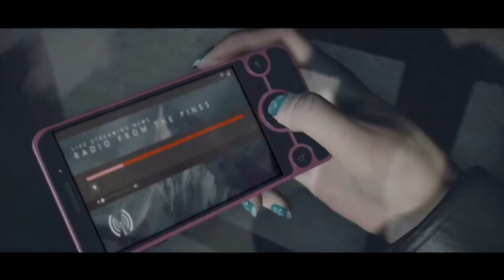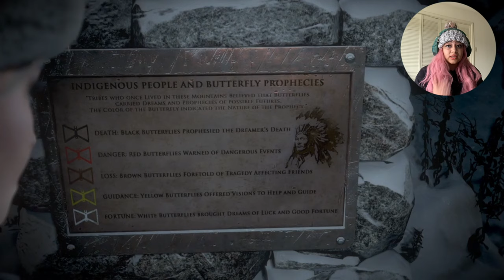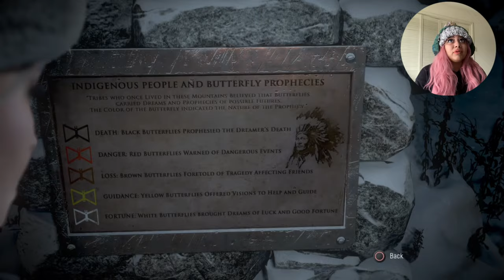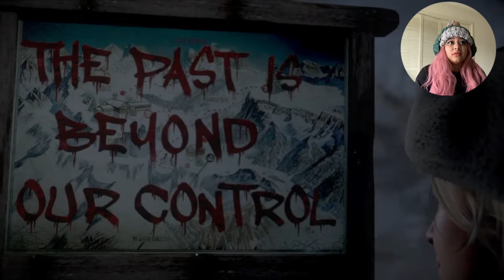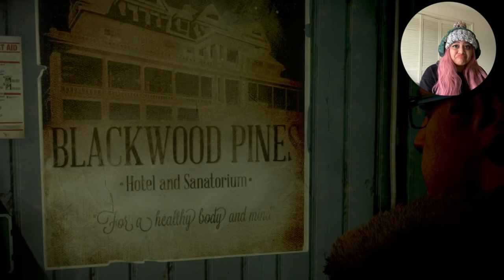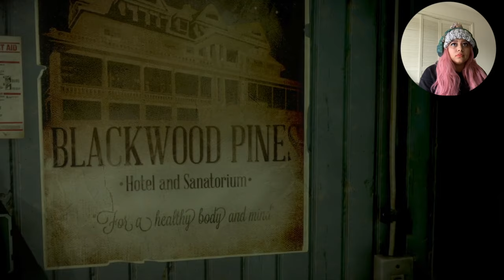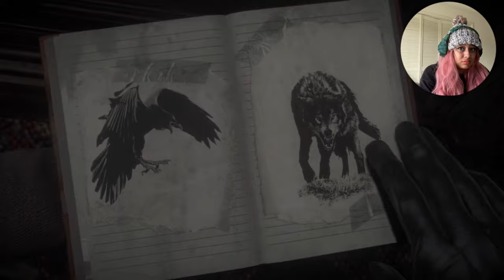UNTIL DAWN : CHP 1 GAMEPLAY w/ KOKO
Whats up guys, I got 2 new fans and IM SOOOO excited that now my lil sister and grandma are not the only ones watching :). I started doing a game play on UNTIL DAWN and this damn game got me peeing on myself.

I only rock with PlayStation , SO here is the UNTIL DAWN game link :

Here's a little info of the game :
Eight friends are trapped together on a remote mountain retreat, and they aren’t alone.  Gripped by dread, with tensions running high, they must fight through their fear if they all hope to make through the night in one piece.
And even though some of these characters are annoying , I am doing my best to make sure they all make it out alive.

DONT BE BLOCKING MY VIDEOS